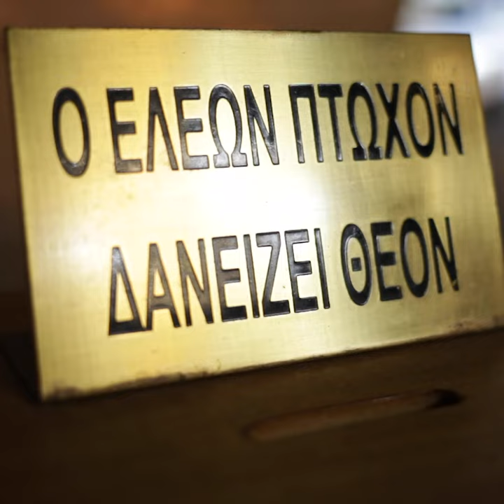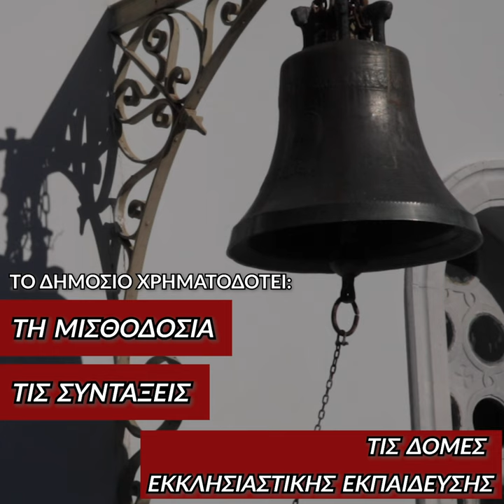Μονάδες Εντατικής Θρησκείας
Μετά την αστυνομία, η κυβέρνηση βρήκε λεφτά και για την εκκλησία - χρήματα τα οποία δεν υπάρχουν ποτέ για ΜΕΘ και γιατρούς.

Ένα INFO-VIDEO σε κείμενα Χρήστου Αβραμίδη και μοντάζ Αλέξανδρου Λιτσαρδάκη για το